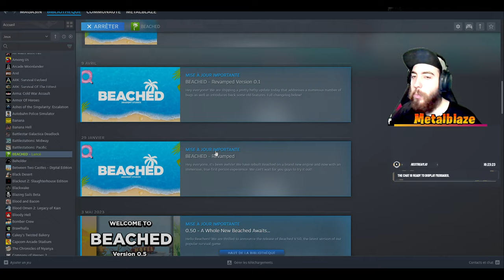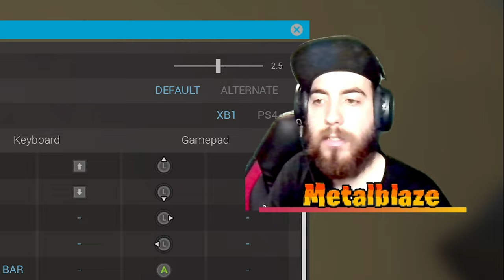C'EST L'AMOUR À LA PLAGE !!! | BEACHED | Metalblaze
Découvrez Beached !
Ce est un jeu entièrement F2P (Free to Play).

Vous survivrez dans le vaste monde de Beached en combattant les joueurs, la faune et l'environnement.
Vous pouvez surmonter ces défis en construisant un abri et en affrontant les squelettes situés sur les îles, fouiller la carte en vous rendant dans différents points d'intérêt.
Vous y trouverez divers composants pour construire votre arsenal d'armes. Visitez des bases de pirates hautement protégées et retrouvez-vous avec des armes rares et uniques.
Votre expérience dans Beached est faite de vos choix, l'un après l'autre.

Ferez-vous le bon choix ? ⚔️

Beached est un environnement extrêmement hostile avec divers dangers qui se dresseront sur votre chemin.

L'objectif principal de Beached est le PVP (joueur contre joueur).
Dans Beached, vous pouvez perdre tout votre matériel en quelques secondes si vous ne faites pas les bons choix.
Beached est une expérience à la troisième personne extrêmement palpitante qui vous plonge dans une expérience de survie tropicale low poly passionnante.

Time code :
0:00 Mon test sur Beached

/TAGS/
Metalblaze
FR
Jeu
Gameplay